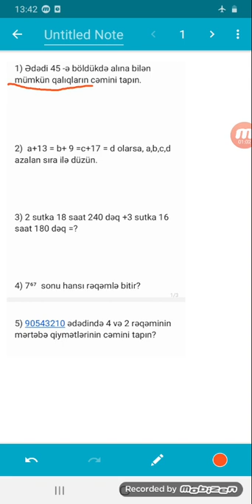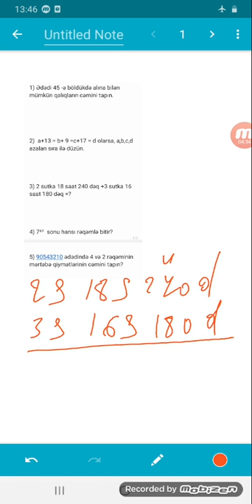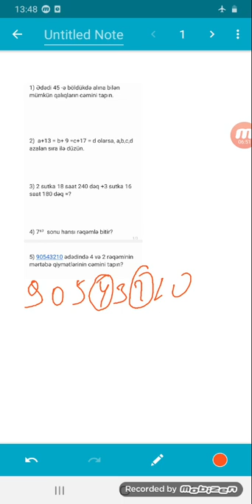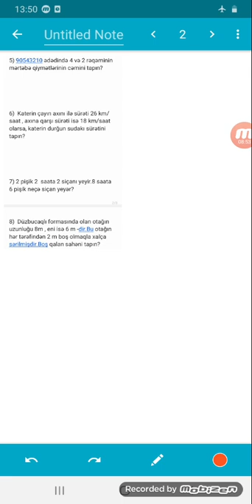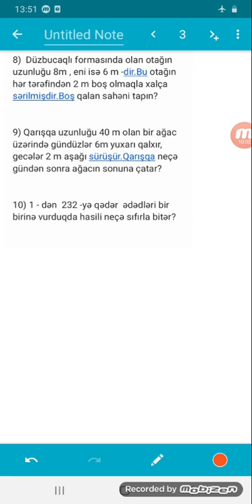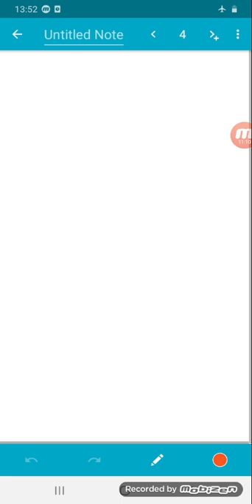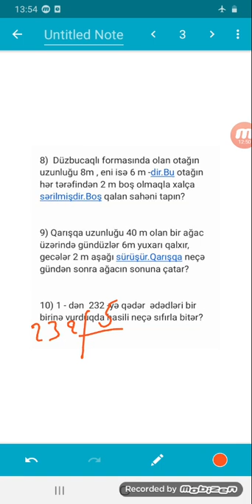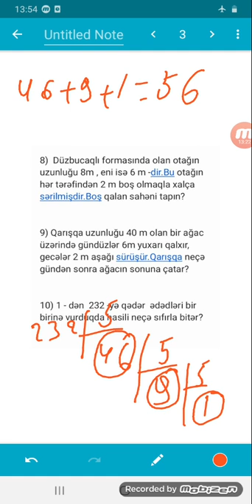QƏBULDA HƏR İL RASTLAŞDIĞIMIZ 10 SUALIN İZAHI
Miq və Sertifikasiyaya hazırlaşan ibtidai sinif müəllimləri dərslərimizdən yararlana bilərlər